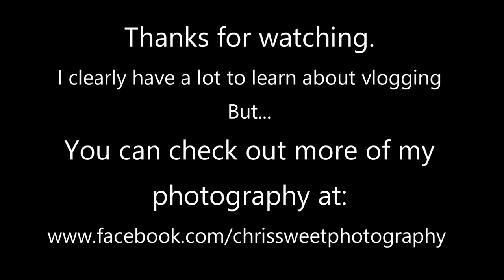Photographing Exmoor (Episode 1) Landacre Bridge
This is my first attempt at vlogging and clearly I have a lot to learn, but bear with me and hopefully the more I do it, the better it will get. I took a trip down from my home town of Weston-super-Mare, to Landacre Bridge in Exmoor national park. The drive down was actually very easy, except for the encounter with a ford at Chibbet? hill. Not the best conditions but it turned out OK. I will definitely be returning though, hopefully with more favourable conditions.